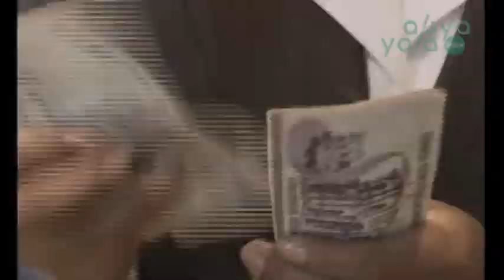Alfredo Rada: “El presidente Evo Morales cuenta con el salario más bajo de América Latina